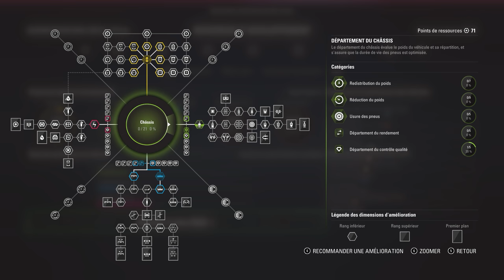F1 2017 - Carrière - S1E03 : La première casse moteur !? [RoleplayTV]